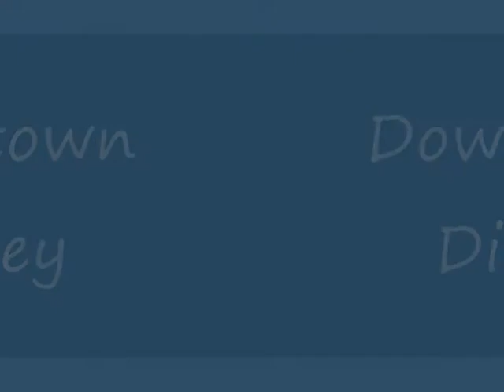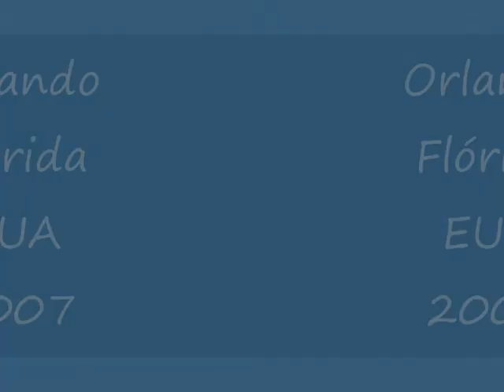Downtown Disney - Orlando - Flórida - EUA